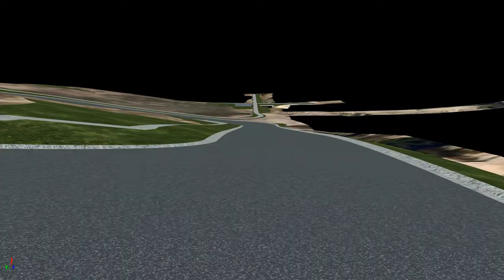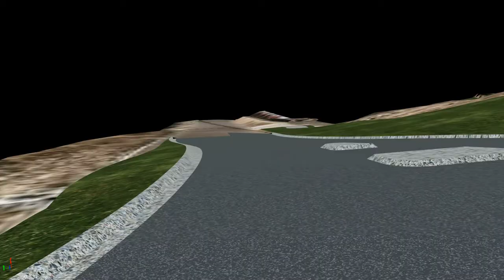12d Visualisation - Basic Road Movie Test - Work in Progress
Very basic 12d road visualisation movie test - ongoing work in progress